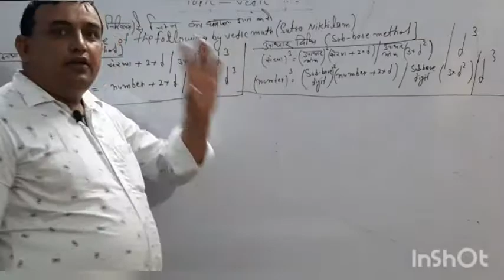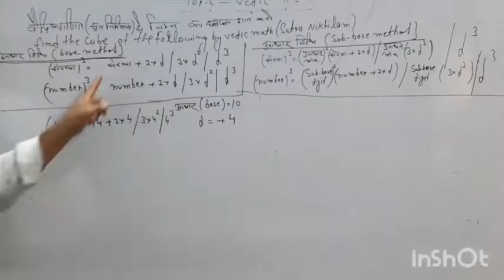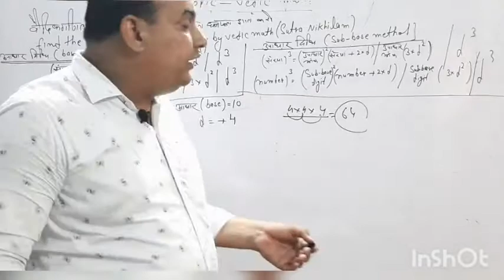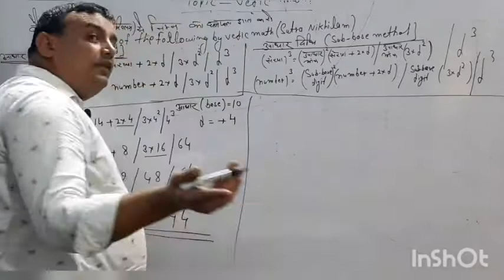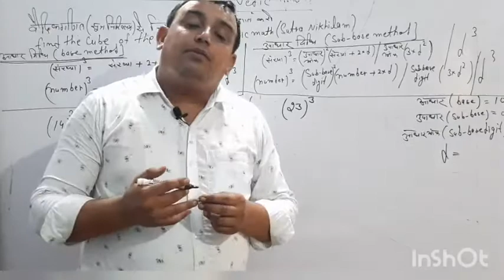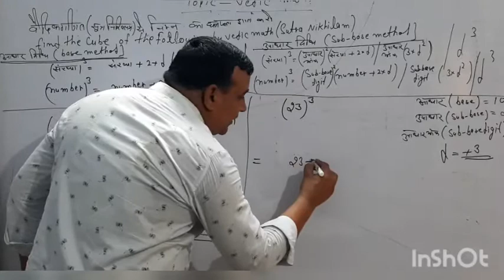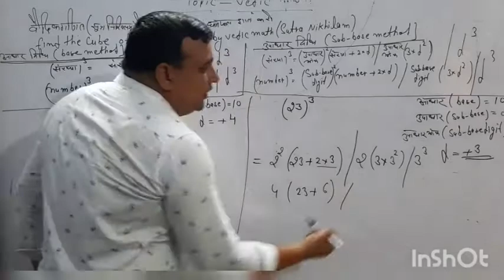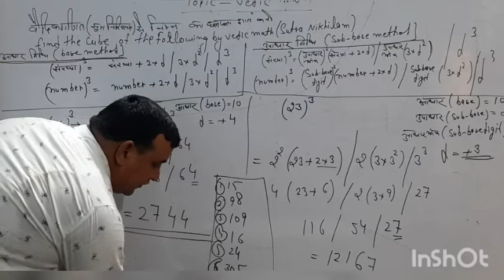Chapter 1 (part 2 ) maths class 10th